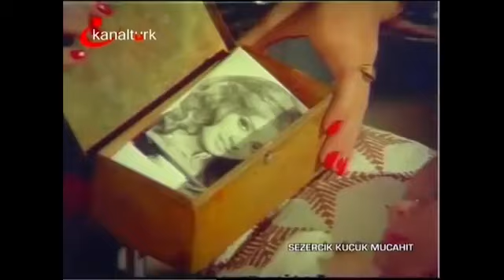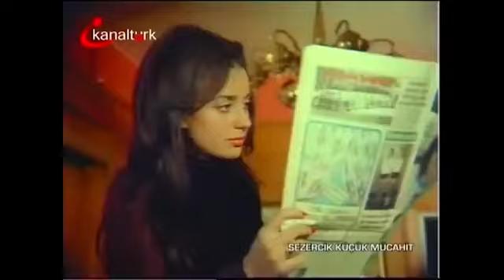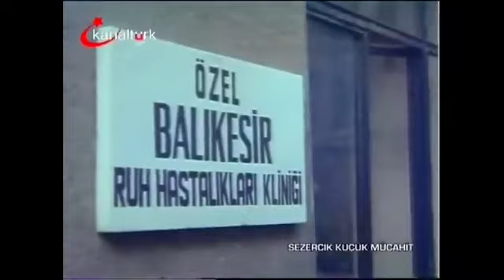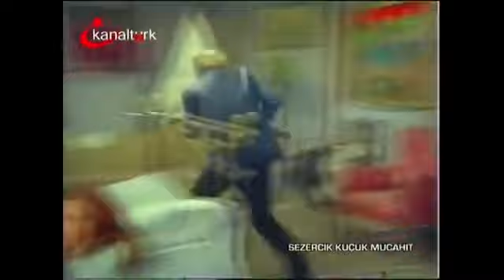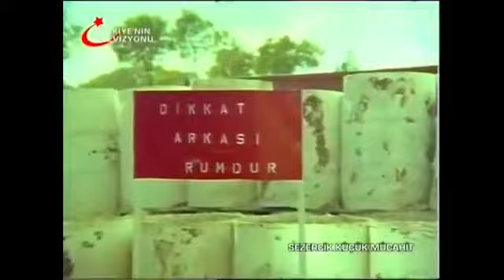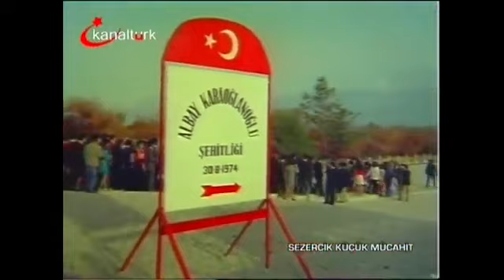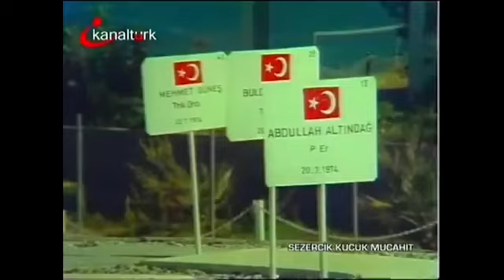sezercik küçük mücahit türk filmi izle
Filmi kendi arşivimden yükledim. Sanal acunda daha yüksek kaliteli ve renkli olanını bulamadım. Yüklediğim filmin çözünürlüğü daha düşüktü, kaliteyi bir tık yükseltmek için 720p çözünürlüğe yükselttim. Günümüzde Akdeniz mevzusu kafa ağrıtırken ve Kibris sorunu gündemdeyken bu film her yerde tekrar gösterilmelidir. Filmdeki olaylar yaşandıktan sonra Komutanımız Esat Oktay Yıldıran gibi Türk savaşçıları şımarık Rumlara gereken cevabı vermiştir.